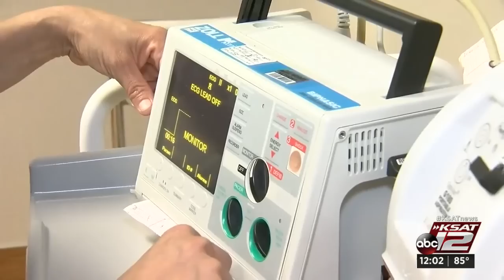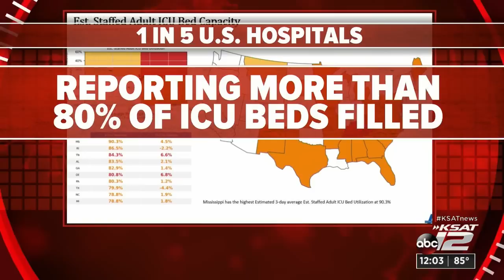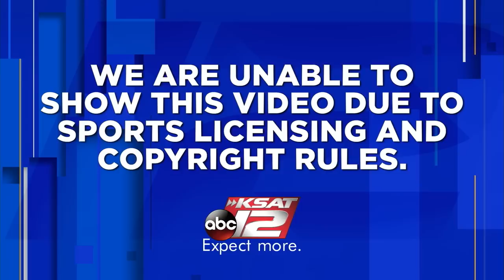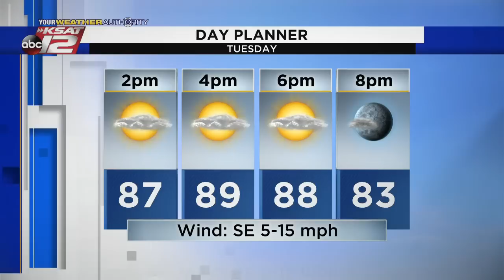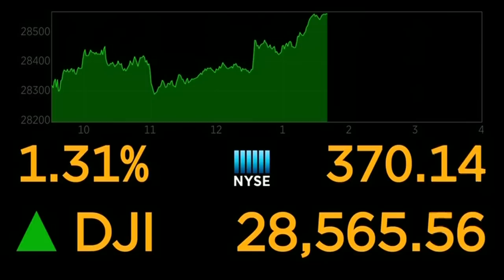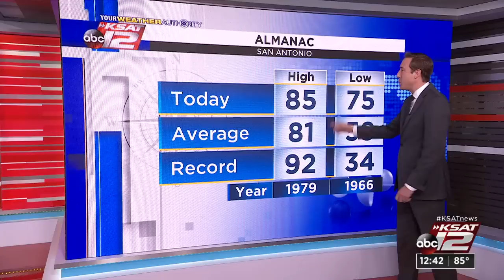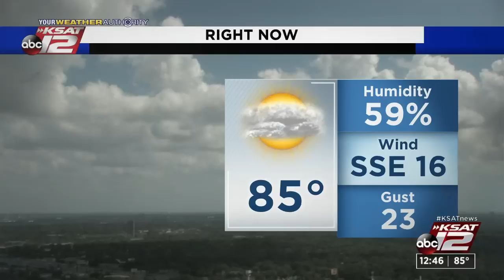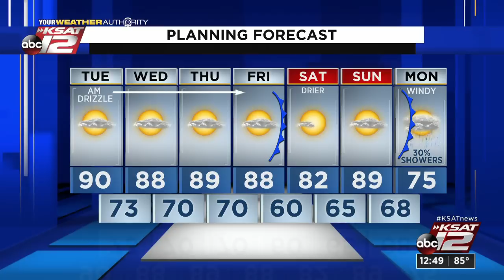KSAT 12 News at Noon : Oct 20, 2020